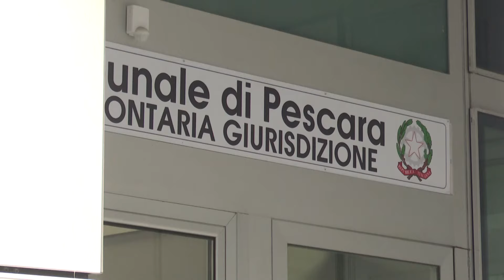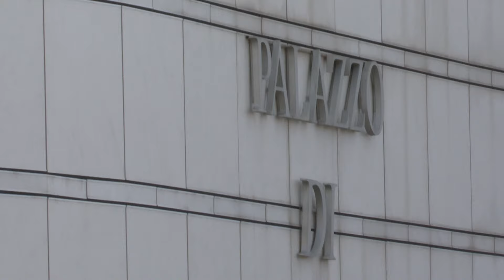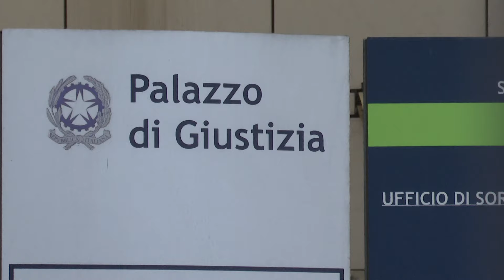Pescara, autoriciclaggio e bancarotta: arrestati tre imprenditori e un consulente - 01/11/2024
Servizi TG | Pescara, autoriciclaggio e bancarotta: arrestati tre imprenditori e un consulente | 01/11/2024